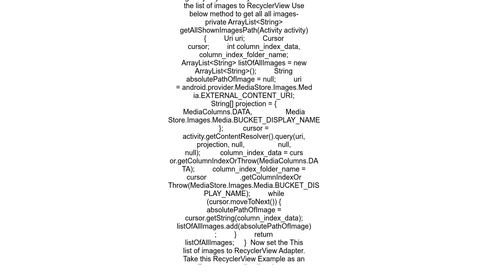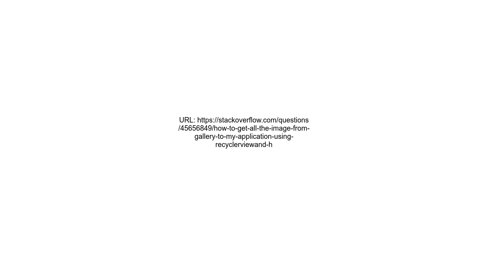How to get all the image from gallery to my application using recyclerviewand how to set image in on